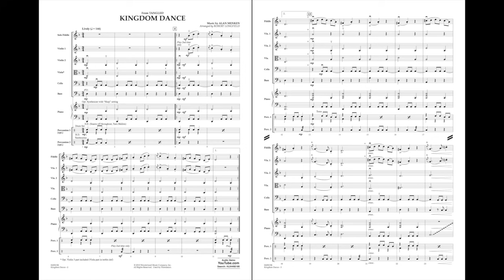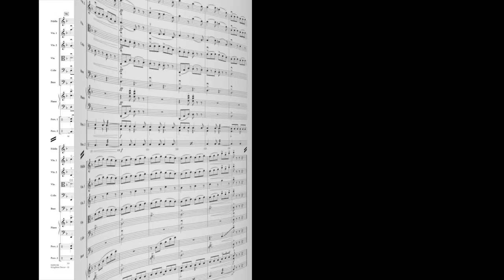Kingdom Dance (from Tangled) by Alan Menken/arr. Robert Longfield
Alan Menken's orchestral score sparkles in this memorable scene from Disney's Tangled. The street fair atmosphere and folk-style dancing are backed with this infectious group of themes that are great fun to play and hear.
HL04492185
HL04492186